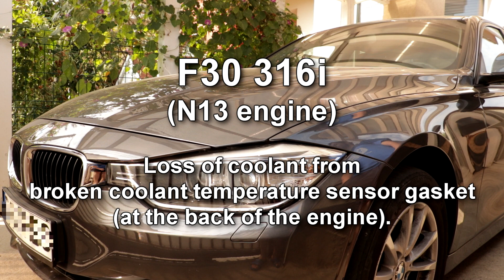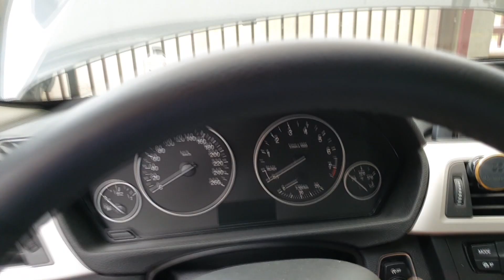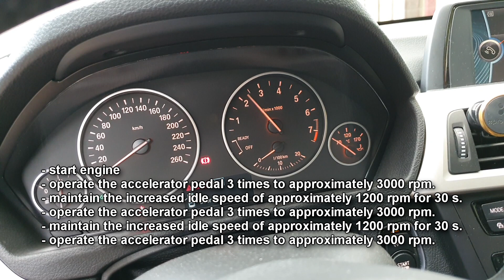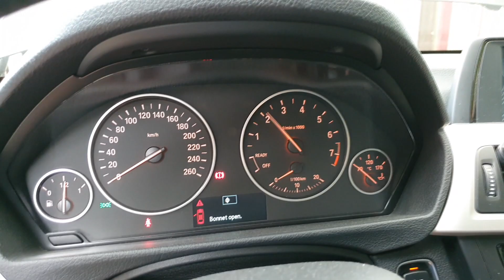BMW F30 316i Coolant Temperature Sensor replacement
Replacing the Coolant Temperature Sensor on an N13 engine, on an F30 BMW 316i